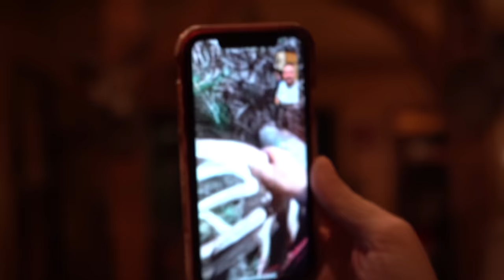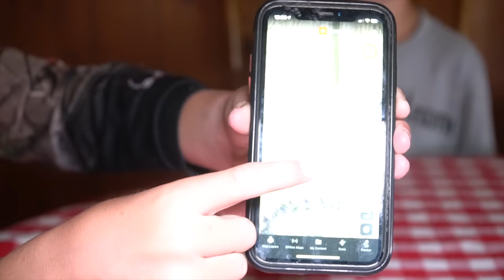Biggest Buck Ever Taken On Camera In the World By A Youth Hunter | Westin McCauley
Biggest Buck Ever Taken On Camera In The World By A Youth! This buck was harvested out of Kansas & scored 211"..

Westin McCauley is a 12 year old outdoorsmen who loves hunting, trapping and fishing. Born & raised in central Kentucky also known as the world's hottest trophy whitetail hunting destination!

Westin has won numerous awards in the hunting & fishing industry for his outstanding ingenuity, creativity, & ability to learn & adapt in wildlife.  He also works directly with hunting & fishing moguls all around the United States including YouTube sensation & influences like Whitetail Heaven Outfitters, Googan Squad, Hannah Barron, Jeff Baron, Dropzone, Michael Wadell & many more!

Our mission & goal with this chancel is to inspire the youth generations & encourage others to experience the outdoor life by sharing day to day unique experiences in the woods & on the water!

We will be doing weekly & monthly give aways to raise youth outdoor awareness!